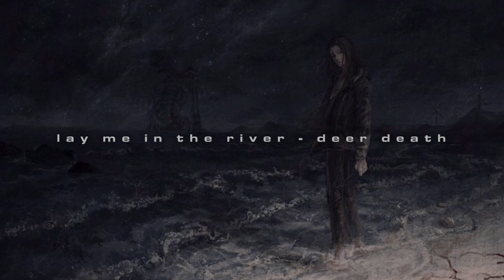lay me in the river - deer death // slowed & reverb //